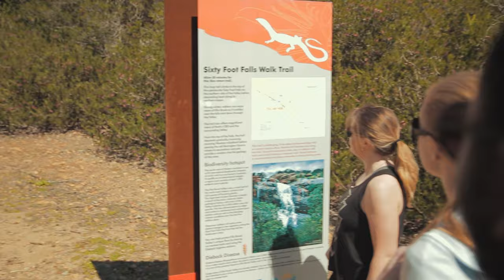Sixty Foot Falls Walk Trail // Perth, WA // Canon 200D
Went on a casual hike with some friends a few weekends back in the Perth hills. Unfortunately there was no water running down the falls :( But there was plenty of wild flowers blooming for spring, which I captured in some of the shots) :) I also experimented with some masked transitions and enjoyed learning this new technique :) I have upgraded my gear since then, and this was the last footage shot on my 200D before upgrading to the EOS R. Although I have all this shiny new gear I still wanted to finish this project because it was a good time with good people (and had already started on it so I might as well finish it :P). More vids to come :)

Song: Ray LaMontagne - For The Summer